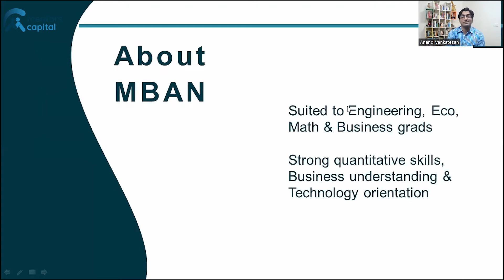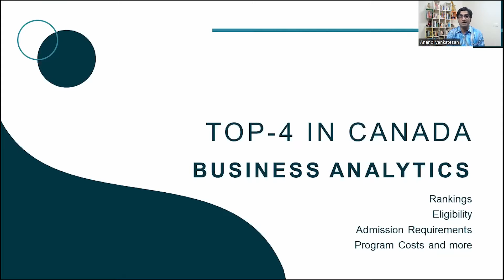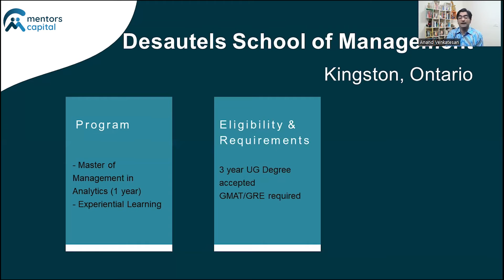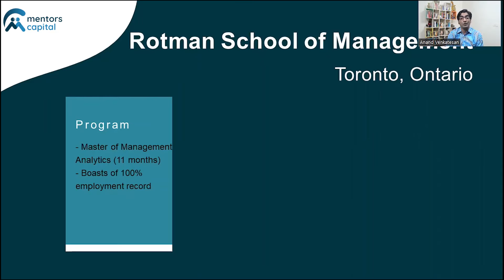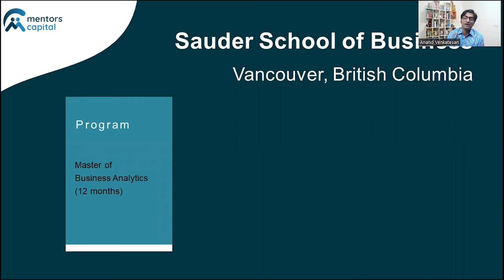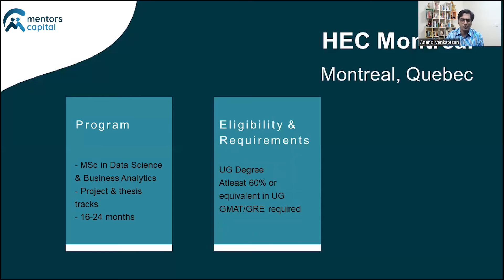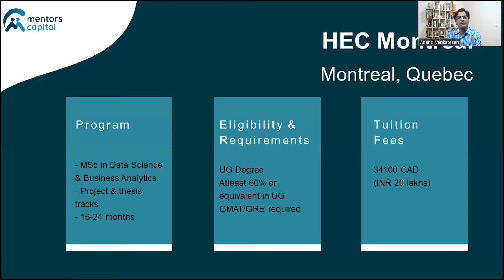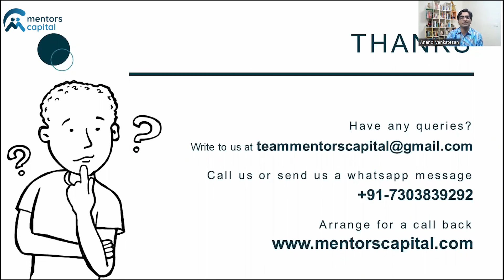Top-4 Business Analytics Masters programs in Canada | MBAN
Is it worth pursuing a Business Analytics Masters program from Canada? Anand Venkatesan, founder of mentors capital, evaluates the MBAN program and its key focus areas. He then discusses the top-4 Business Analytics Masters programs offered in Canada and makes a case for why one should considering applying for these.

Let Mentors Capital manage your Study Abroad dreams:
- Understand the admission journey: college selection, eligibility, admission requirements and winning strategies
- Get expert support to craft impactful applications
- Prepare for GMAT / GRE with experienced mentors: (score 700+ / 324+)